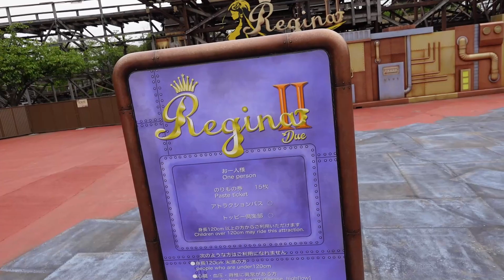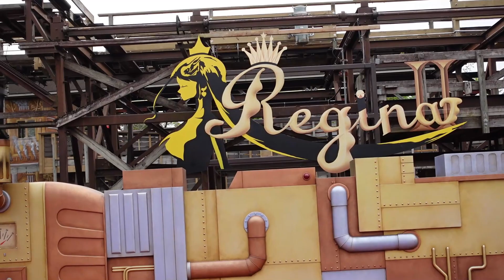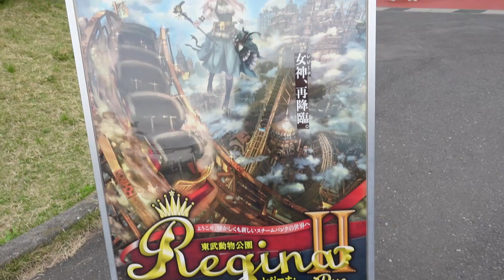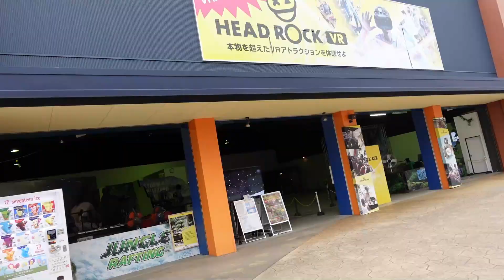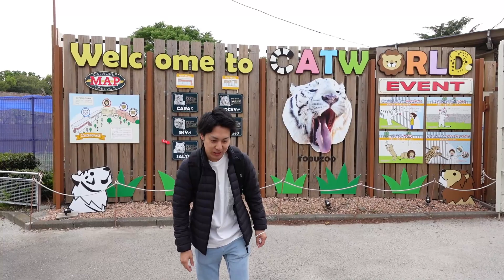埼玉県『東武動物公園』アトラクション編